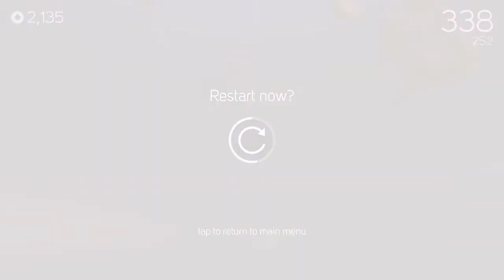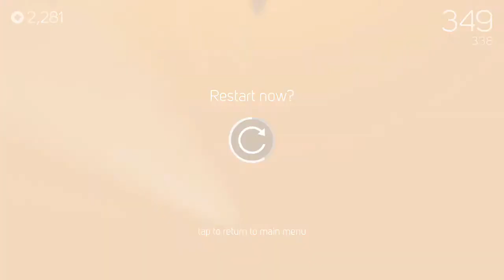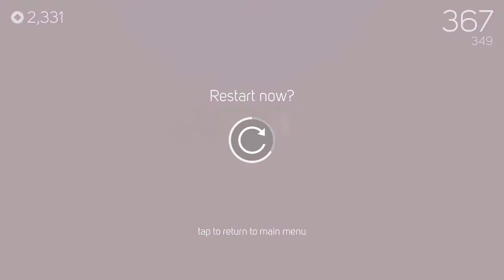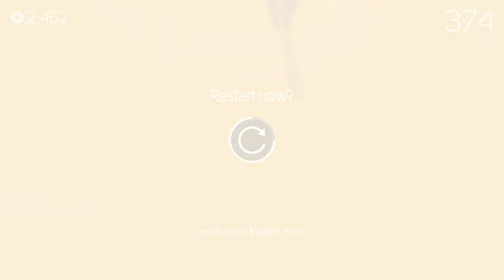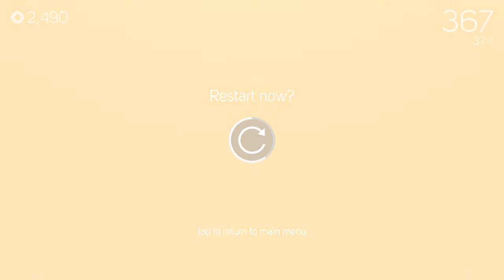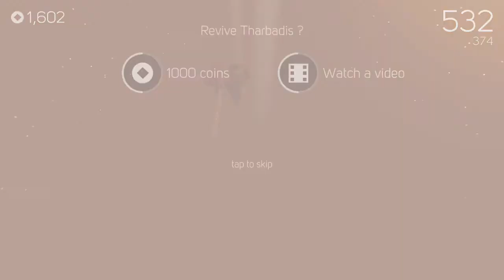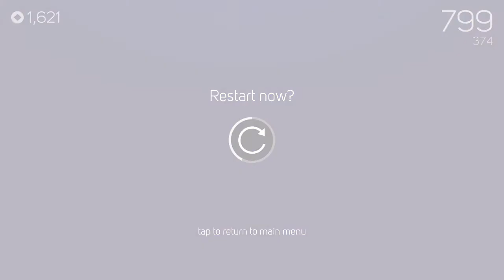SKY DANCER ( ANDROID / IOS / MOBILE ) GAMEPLAY REVIEW TRAILER [HD]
Sky dancer android ios mobile gameplay review trailer hd iphone game similar to journey mobile journey arcade runner platform runner sky dancer android .
In Sky Dancer you will join the dangerous game called Sky Dancing and push yourself to limitation with every wild jumps through a stunningly beautiful planet! Sky Dancer is for people who love Skydriving and also for whom never experiencing the beautiful of risk while being airbone!

Especially when you learn how to get used with the game, you will discover that everything around you isn't matter anymore, it's just you and the endless Sky Dancing's challenges!

BEAUTIFUL WORLD

Inspired by the minimalist 3D art style, simply stunning, every inch of Sky Dancer is visually impressive and delightfully charming.
BEAUTIFUL WORLD

Tap by 2 fingers to jump, tap the left side of the screen to turn left or tap the right side of the screen to turn right.

SOUND

Audios and music are made with love! Our goal is to provide a surreal and beautiful soundscape. Not just with the headphones, we make sure that Sky Dancer sounds perfect with phone speakers too!

CHARACTERS

Discover 10 unique Dancers, more will be added in updates

CHALLENGES

Test your skills with tons of handcrafted quest and multiplier your score.

Challenge your friends for the best score!

GOOGLE DRIVE

Sky Dancer is a Universal App with Google Drive support. You can play on your devices and your progress will always be in sync.